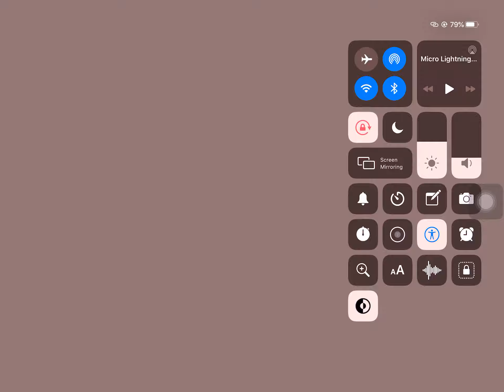Critical ops I suck